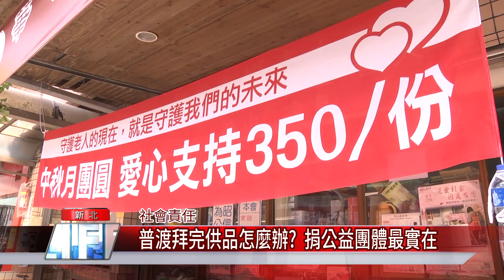中元 公益│普渡拜完供品怎麼辦 捐公益團體最實在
供品分送親人也送不完? 數位天空捐贈華山基金會助獨居老人

中元普渡大拜拜，公司行號的供品該怎麼處理?中嘉數位天空有線電視拿來捐贈華山基金會土城愛心天使站，既幫助弱勢獨居老人，也善盡企業社會責任。

👉臉書追起來

👉趣聞不漏接

👉喜歡看電視?